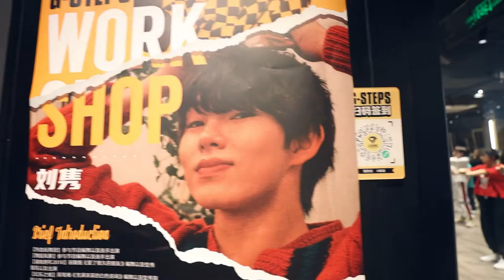[ENG] Feel You - Shin Yong Jae / 刘隽 Jun Liu Choreography | G-STEPS Master Workshop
Liu Jun teaches his Feel You choreography at G-STEPS

0:00 Liu Jun Teaching Class Footage
0:38 Jun Liu Choreography
2:34 Student Performances ft. Liu Jun